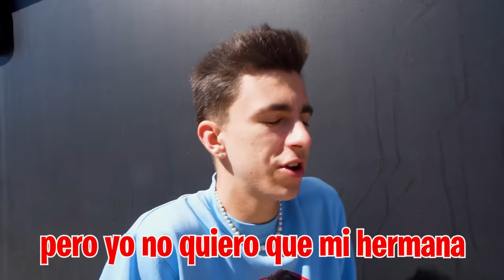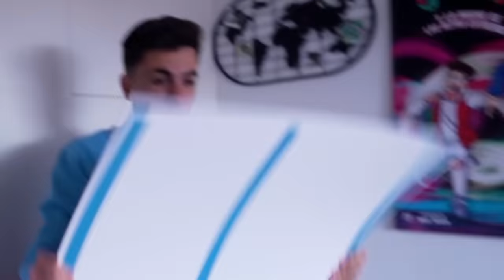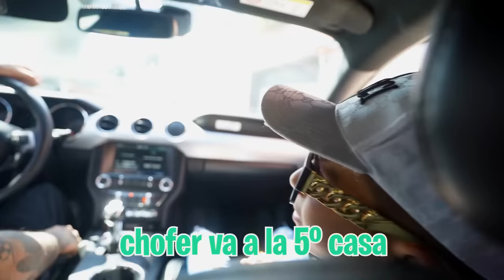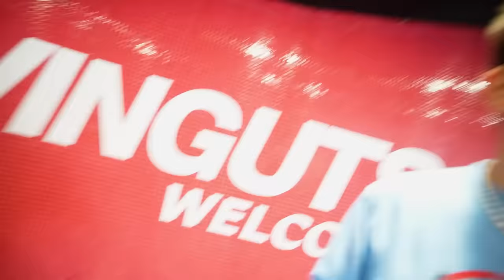NIÑO MILLONARIO REGALA UN SUPER COCHE A MI HERMANA...*locura*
El niño millonario ha vuelto a casa para conocer a mi hermana y está dispuesto a regalarle lo que sea para que salga con el, ¡HASTA UN COCHE!